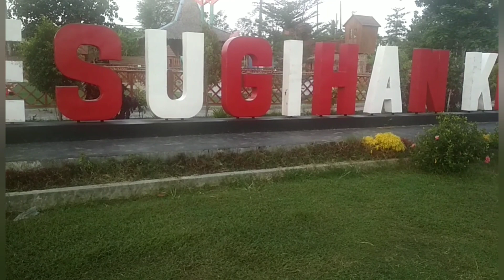Pesona Wisata Serayu Cilacap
hallo.
assalamualaikum wr.wb.
eps kali ini Tristan bermain di pesona wisata Serayu.
Susana terdapat rumah kayu, binatang kayu, dan mandi bola.
Pesona Wisata Serayu terletak di jalan Ahmad Yani desa kesugihan kecamatan kesugihan kabupaten Cilacap.